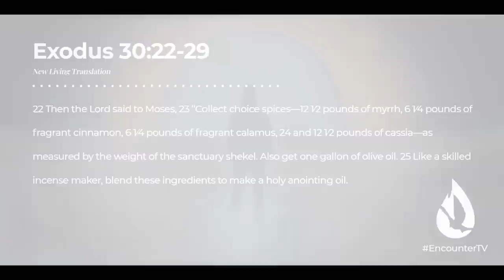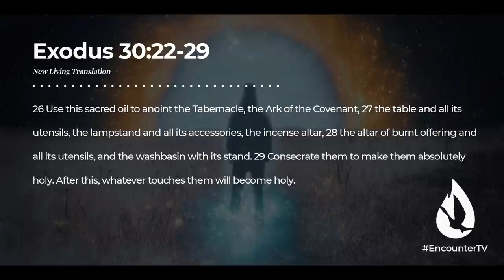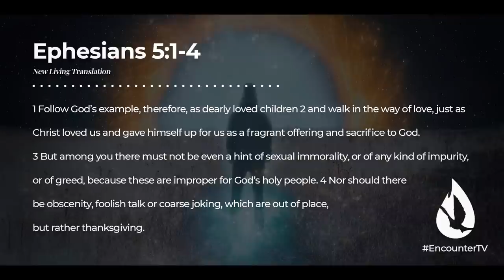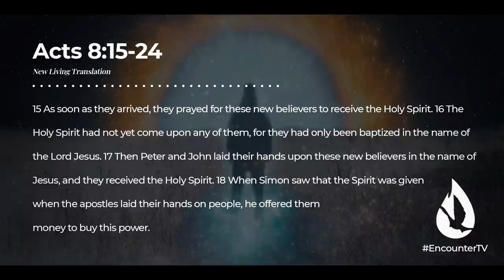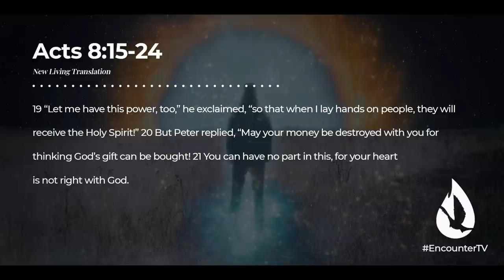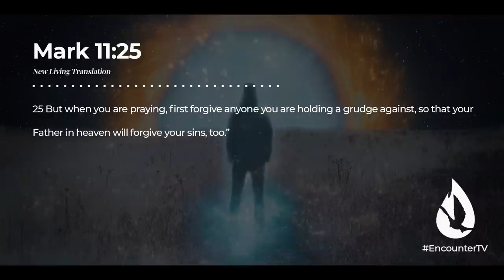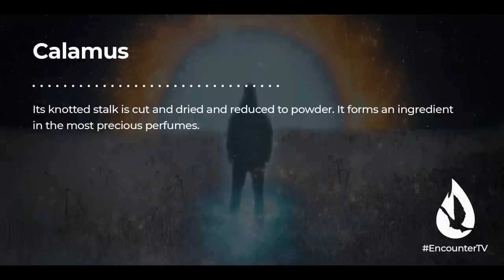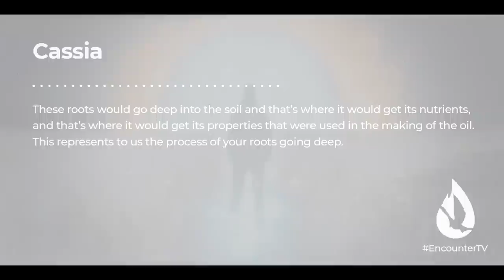How to Release the Anointing in Your Life - 5 Keys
Every believer is called to carry God's miraculous power. In this message, David Diga Hernandez reveals 5 biblical keys to releasing the anointing in your life. It's time to walk in greater levels of power.

00:00 - How to Release the Anointing in Your Life:
01:25 - #1: Purity (Myrrh)
07:47 - #2: Don't Allow Bitterness (Cinnamon)
20:15 - #3: Worship (Calamus)
28:24 - #4: The Process (Cassia)
31:45 - #5: Shaking and Crushing (Olive Oil)